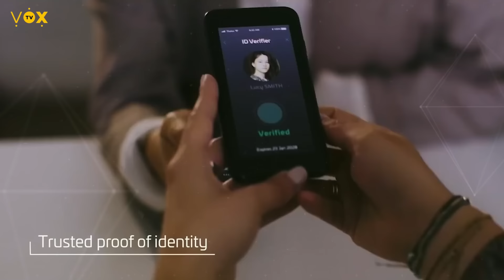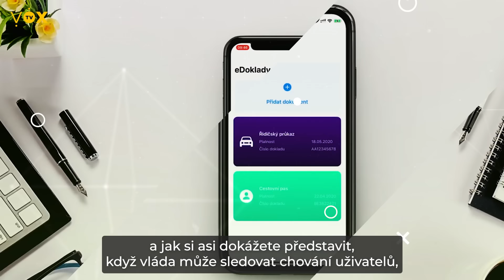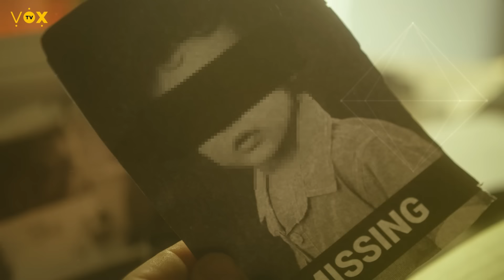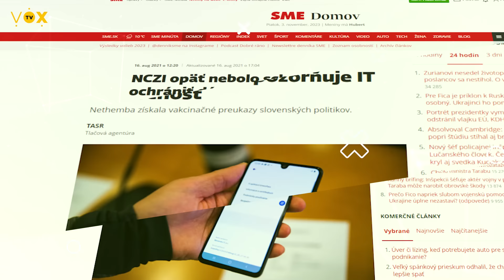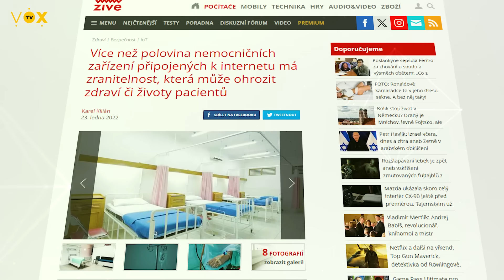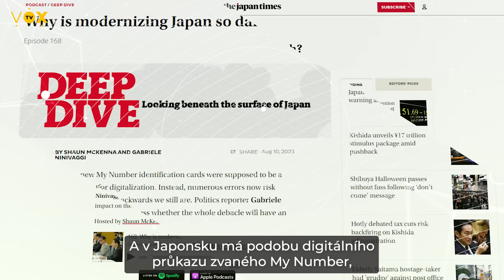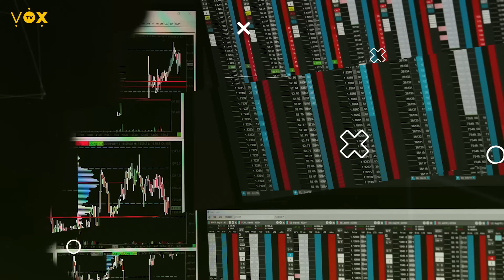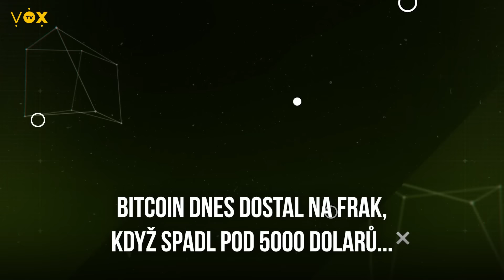Digitální identita: KONEC soukromí? | Digitální (R)evoluce #2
Jste připraveni na vaši APLIKACI PRO VŠECHNO?
V druhém díle našeho pořadu Digitální (R)evoluce jsme se zaměřili na to, jak má nová evropská apka pro občany fungovat. Své názory nám řekli odborníci z oblasti práva Thomas Lohninger a Lumír Schejbal, ale také třeba elitní hackeři Juraj Bednár a Pavol Lupták.

Digitální (R)evoluce❗
Míří EU do Číny? Za kolik se prodávají vaše data? Digitální identita za každou cenu? Digitální (R)evoluce začíná! Buďte na ni připraveni...